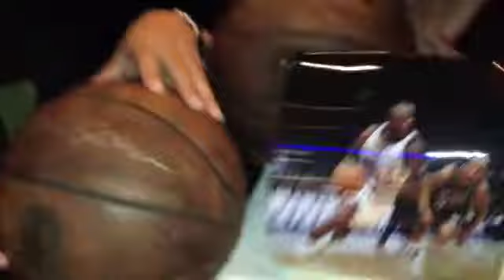DinnerwithDee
These guys tweeted with us and WON dinner with Dee Brown at Real Sports Bar & Grill!